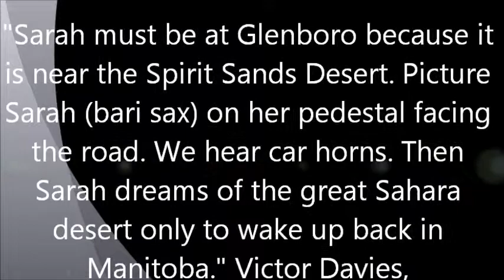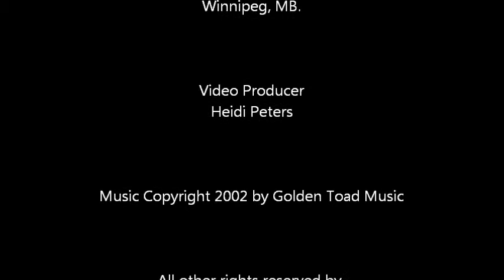Sarah the Glenboro Camel Music Video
Duo a la Carte (Julie Husband, baritone saxophone and Heidi Peters, piano) LIVE in Concert perform Victor Davies' Excursions (Visits to Manitoba Statues) No. 3 Sarah the Glenboro Camel.